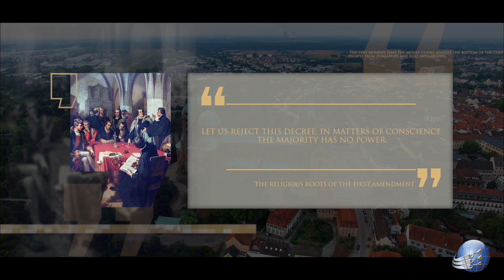Lineage - Episodio 25 - Martin Lutero: la protesta dei principi 4K